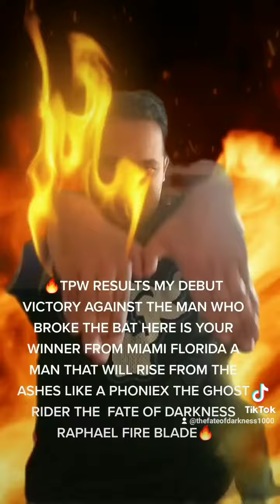TPW Results My Debut Victory Against The Man Who Broke The Bat